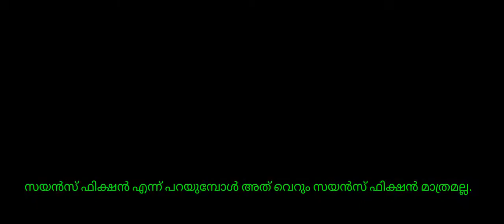DCLegends# 101┃The subtitles this time are in Malayalam┃ഇത്തവണത്തെ സബ്ടൈറ്റിലുകൾ മലയാളത്തിലാണ്.